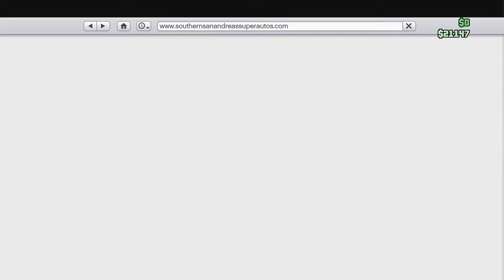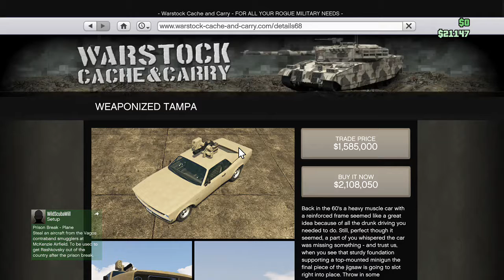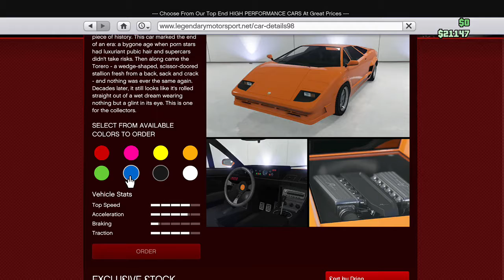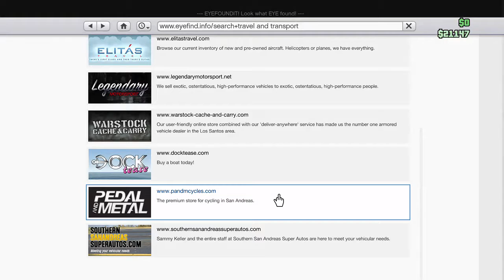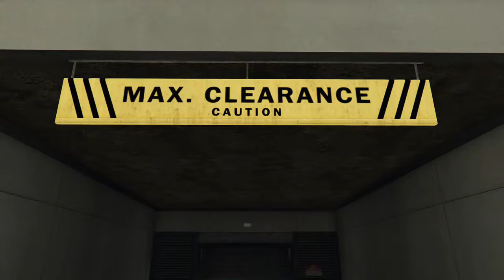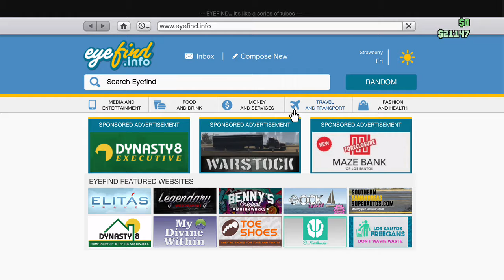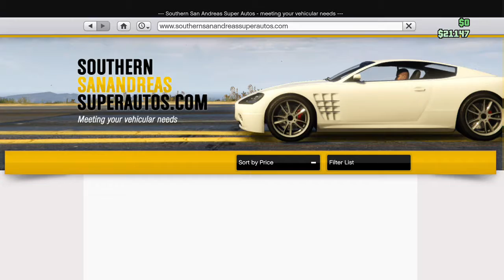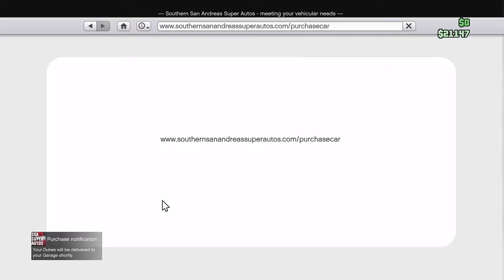gta 5 livestream (looking at the latest content and more)